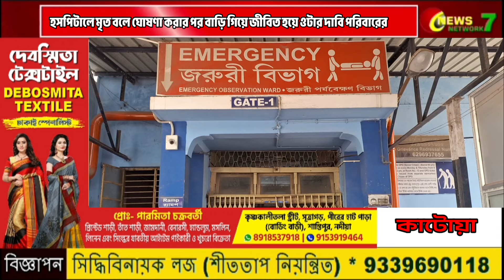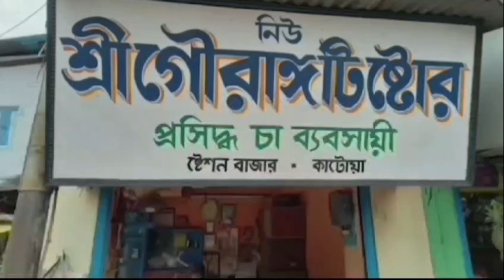মৃত রোগীর জীবিত হয়ে ওঠার দাবিতে হসপিটালে উত্তেজনা 05/05/2024